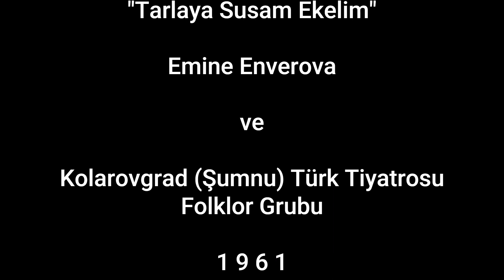Helvacı (Tarlaya Susam Ekelim) - Emine Enverova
Emine Enverova: Helvacı Tarlaya Susam Ekelim
Kolarovgrad (Şumnu) Türk Tiyatrosu Folklor Grubu
1961